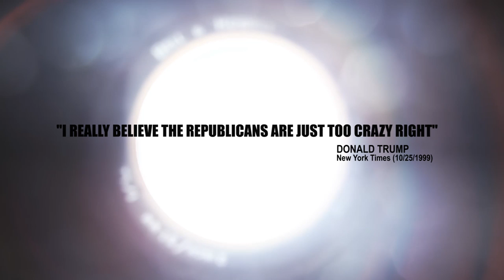Rand Paul: "Telling It Like It Is"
Donald Trump is a fake conservative! We need a real reformer who will defeat the Washington Machine and unleash the American dream. We need Rand Paul!